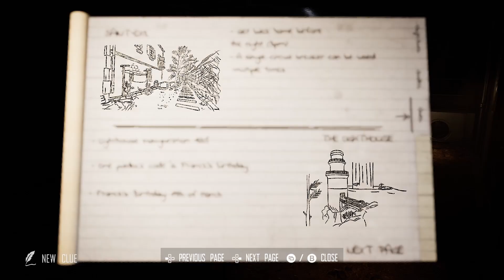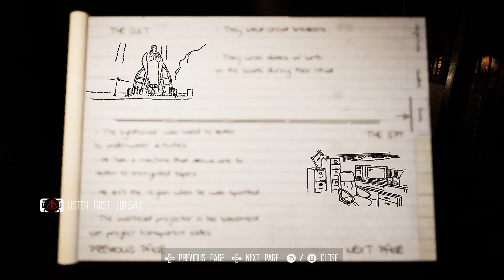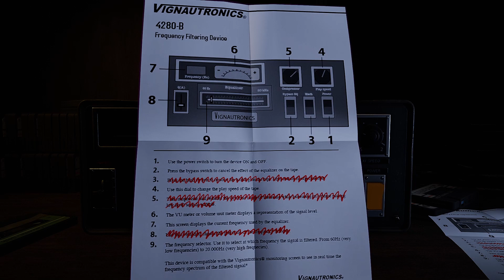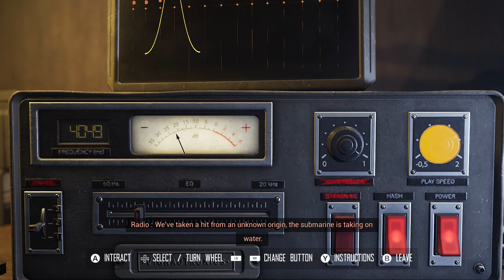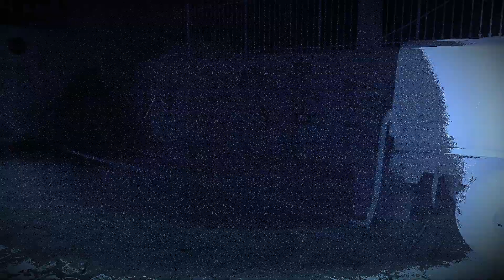BROKEN PIECES - Part 02 - The Spy | Boisseau's Park